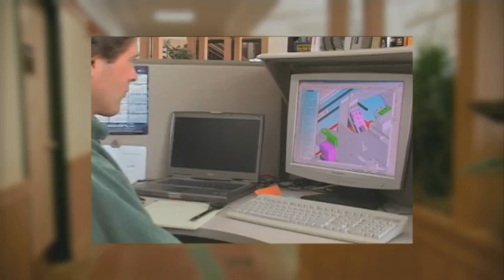NRG Our People